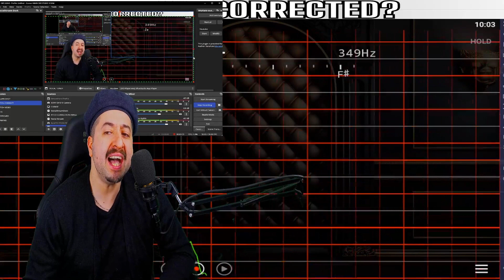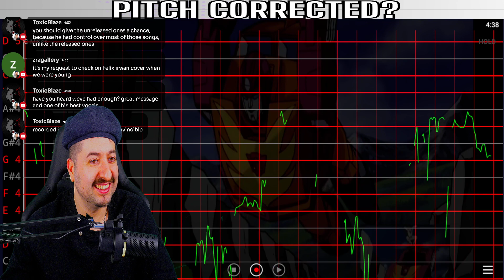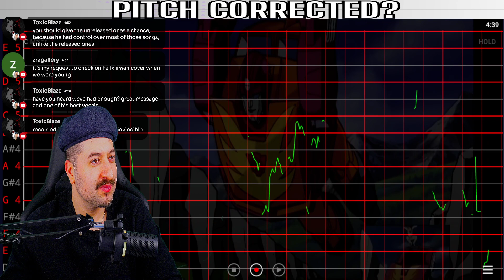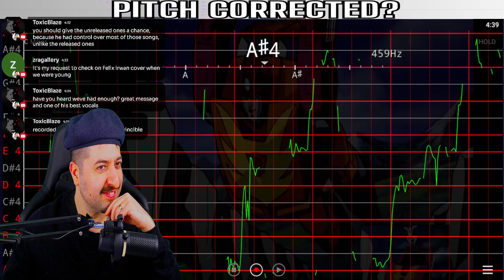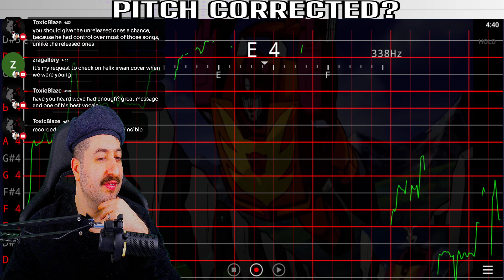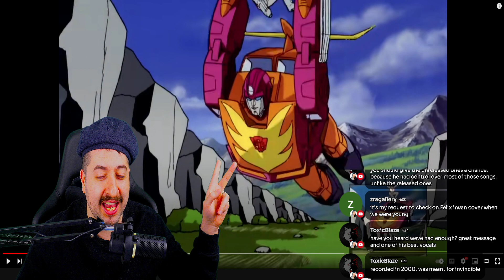IS THIS AUTO TUNED? Stan Bush - The Touch